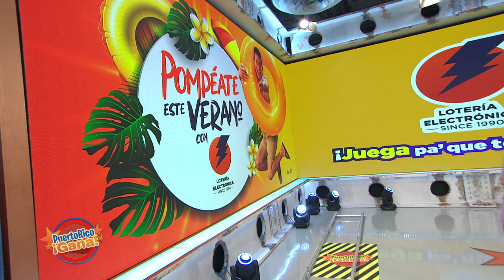Puerto Rico Gana - 07–8-2020- #1